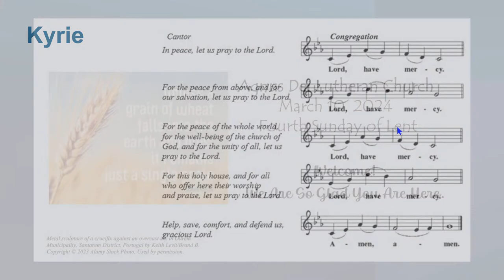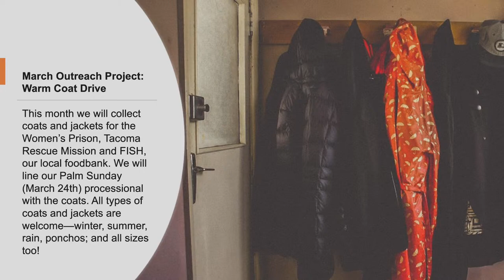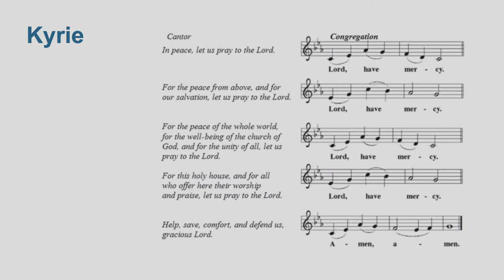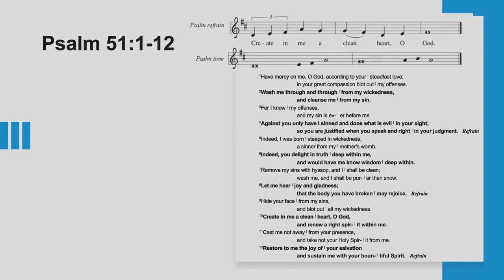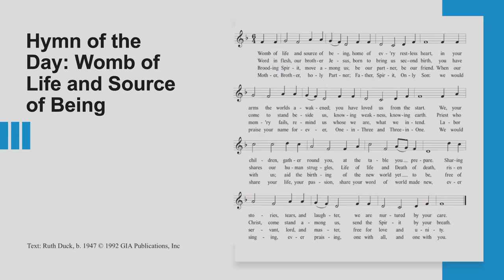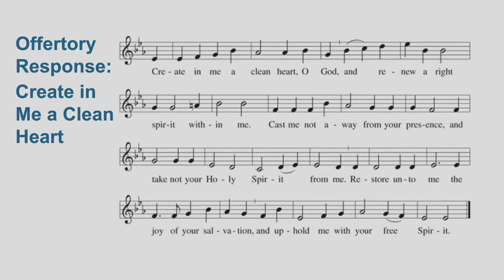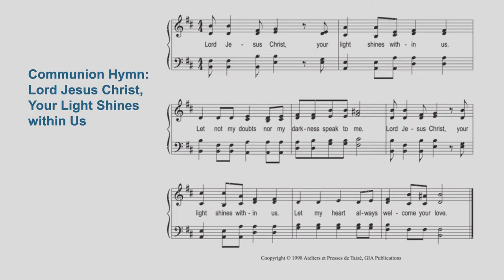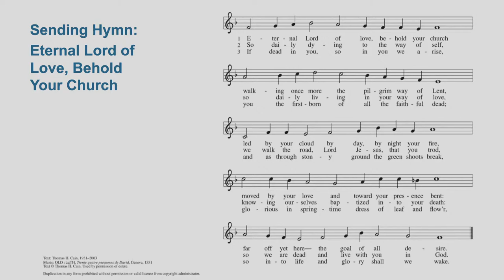Worship with Holy Communion, Sunday, March 17, 2024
Prelude: “Christ, the Life of All the Living” Anton Leupold
Kyrie, Gospel Acclamation, Great Thanksgiving, Agnus Dei: ELW Holy Communion Setting One
Psalm 51:1-12: Psalter for Worship
Offertory Response: Create in Me a Clean Heart” Text: Psalm 51:10-12; Music: FRANCKE, J. A. Freylinghausen, 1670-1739; “Christ, Our Peace” Text: Marty Haugen, b. 1950; Music: CHRIST, OUR PEACE, Marty Haugen; Text and music © 2007 GIA Publications, Inc.
Communion Hymn: “Lord Jesus Christ, Your Light Shines within Us”; Christ, Our Peace
Sending Hymn: “Eternal Lord of Love, Behold Your Church” Text: Thomas H. Cain, 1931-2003; Music: OLD 124th, Treten quatre pseaumes de David, Geneva, 1551; Text © Thomas H. Cain; used by permission of the estate